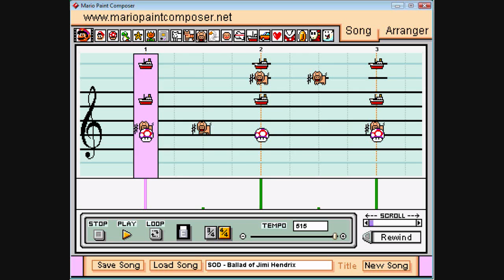Mario Paint Composer - Stormtroopers of Death - "Ballad of Jimi Hendrix"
You're dead.

Not accurate, but oh well.
A special thank you to Volcan for recording this.

"If it's not a 10 minute long OC, it's 5 seconds. You are extreme, you know that?"
~MrBretowsky